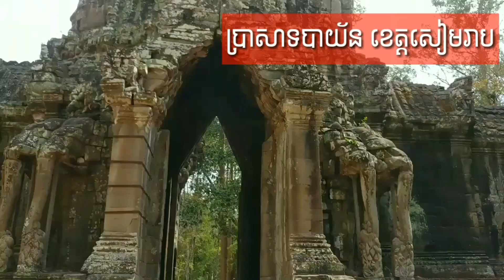Tour/ ក្លោងទ្វារខ្មោច អង្គរធំ សៀមរាប/ Gost gate